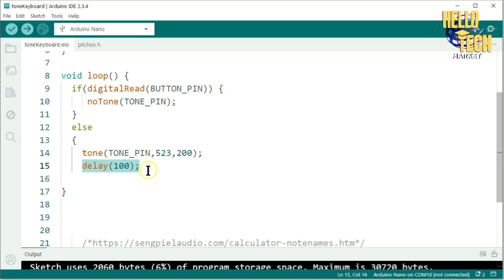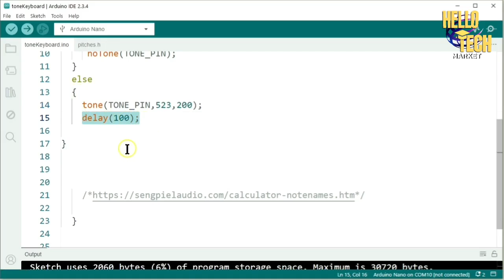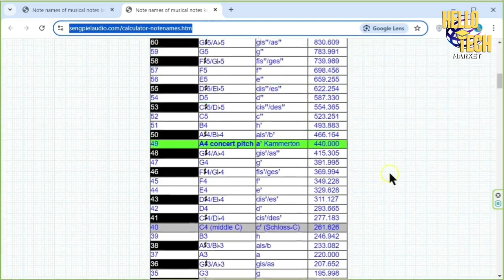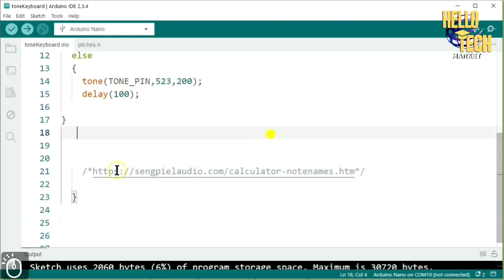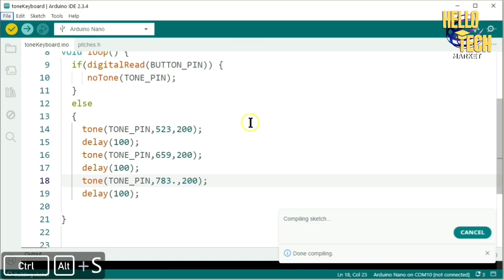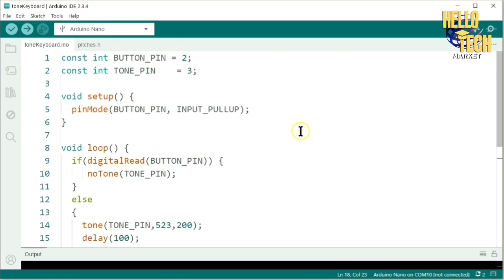آموزش آردوئینو: قسمت دوازدهم:تولید صدا برای هشدار